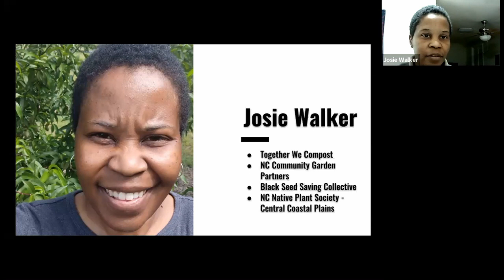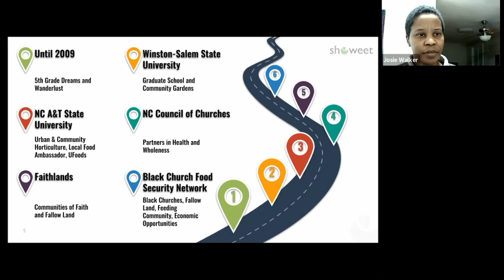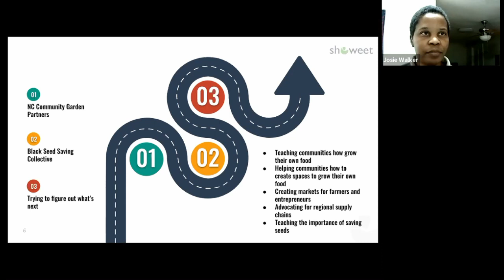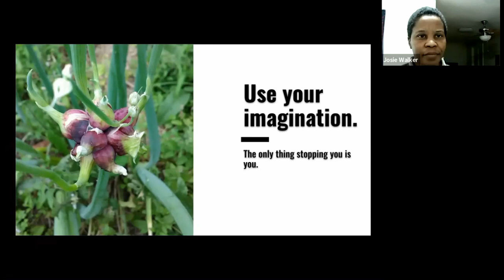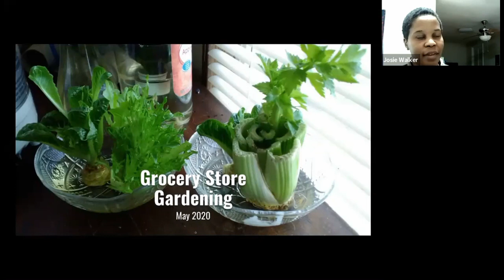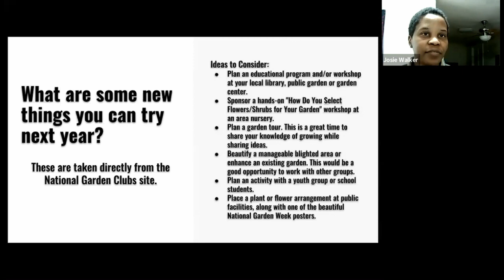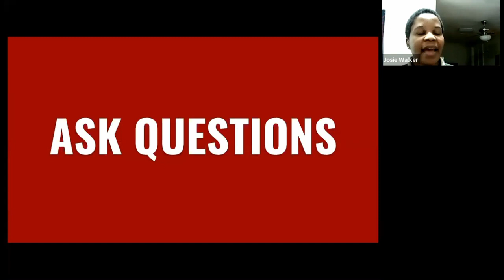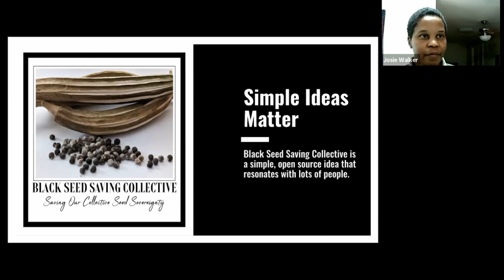Expanding the Role of Agriculture 2022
Josie Walker covers the many opportunities that she has experienced working with nonprofit groups, mostly in North Carolina. She offers good advice for garden clubs in how they too can contribute in helping this growing problem in our country by growing food and teaching others how to do the same.